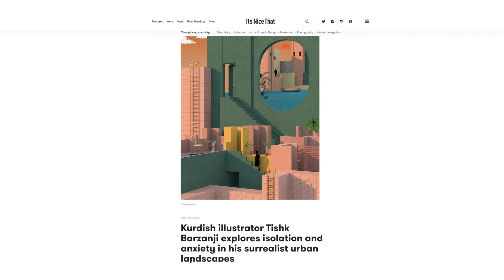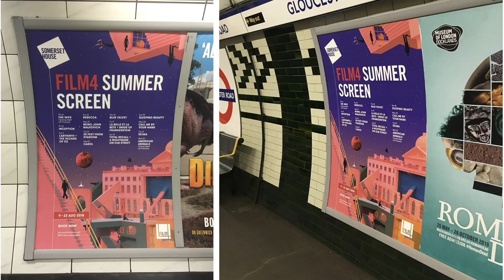Nicer Tuesdays: Tishk Barzanji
In a heartwarming talk, visual artist Tishk Barzanji recalls his change in career following an illness, proving that when it comes to creativity, age is but a number!